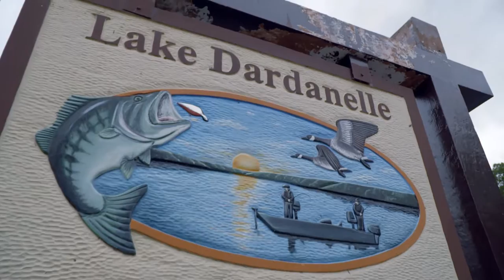Russelliville, AR Host Highlight